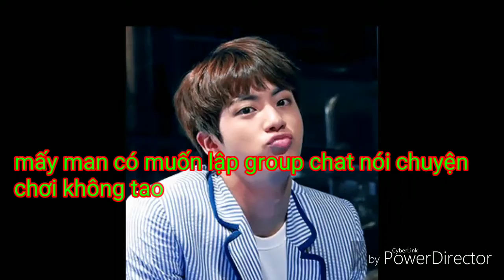về việc group chat